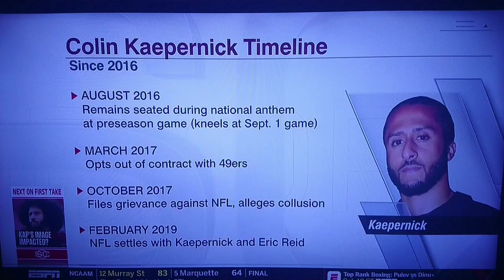Colin (HUEY P.) Kaepernick And Eric Reid SOLD OUT For Cheap! pt.1